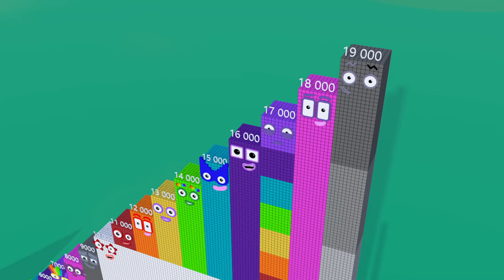Looking for Numberblocks Step Squad 40 to 40,000 to 10,000,000 MILLION - BIGGEST Numberblocks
Join the Numberblocks Step Squad as they explore the fascinating journey from 40 to 40,000 to 10,000,000. This exciting video features engaging challenges and vibrant visuals, helping children enhance their counting skills and understand the vastness of these large numbers in a fun and educational way.